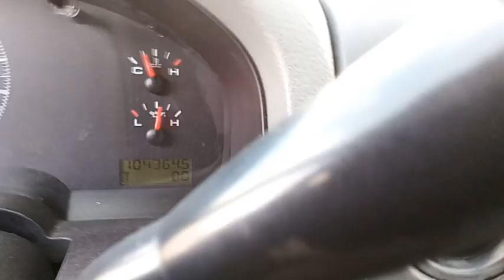GovDeals: 575A/ 2006 Ford F-150. WASD 23-09 #7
575A/ 2006 Ford F-150. WASD 23-09 #7 sold by Miami-Dade County, FL on GovDeals.com